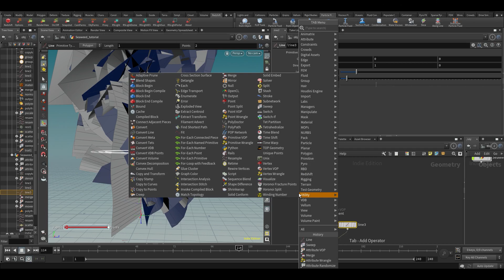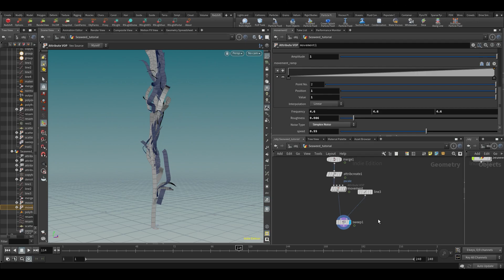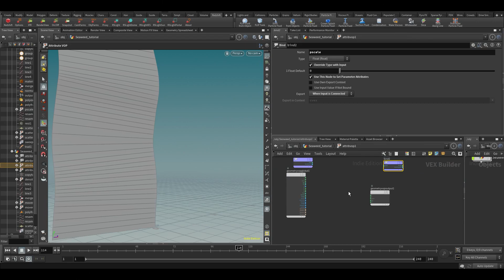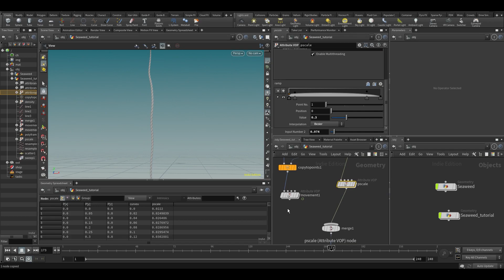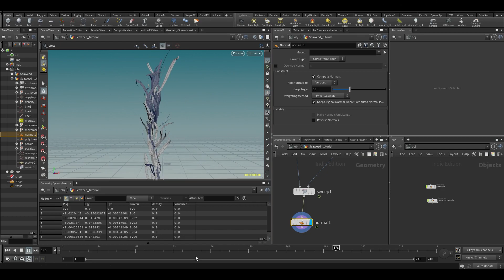Learn Houdini: Howdini101 - 019 - Seaweed 03 (houdini beginner course)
Next part of the course will go live on: 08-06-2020
But of course, you already watch the course in it's entirety & download the project files on:

More seaweed madness!

But entire course is already available on: howdini101.com